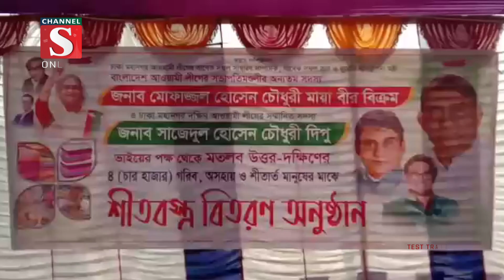চাঁদপুরের মতলব উত্তর উপজেলার মোহনপুরে শীতার্তদের মাঝে কম্বল বিতরণ | Channel S News | Channel S 2022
বাংলাদেশ আওয়ামী লীগের সভাপতিম-লীর সদস্য ও সাবেক মন্ত্রী মোফাজ্জল হোসেন চৌধুরী মায়া বলেছেন, আওয়ামী লীগ সরকারের উন্নয়ন ও জনপ্রিয়তায় ঈর্ষান্বিত হয়ে স্বাধীনতা.

1: Ajker Desh Jure News :
2: Channel S Rater Songbad News :